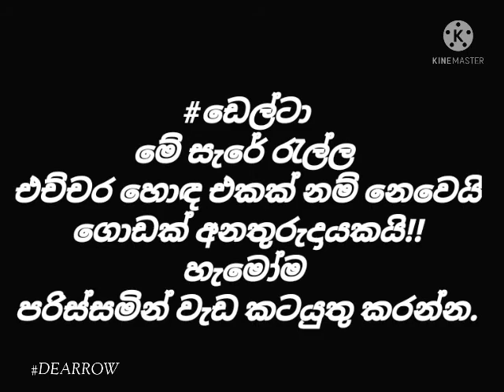එකතුවෙලා ඩෙල්ටාව පරද්දමු ❤️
දැන් තත්ත්වය එන්න එන්න දරුණු වෙනවා කට්ටිය පරිස්සමෙන් ඉන්න ❤️

• කරුණාකරලා කියවන්න පරිස්සම් වෙන්න 🙏

covid virus  රට පුරා ව්‍යාප්ත වෙමින් තිබෙනවා. මේ හේතුවෙන් සෞඛ්‍ය වෘත්තිකයන් ජනතාව වෙනුවෙන් පණිවිඩයක් ලෙස මෙලෙස දක්වා තිබෙනවා.
ආසාදනයෙන් පසු 03 වන දින සිට රෝග ලක්ෂණ මතු වේ. රෝග ලක්ෂණ ඇති දින ගණන් කිරීම ඉතා වැදගත් වේ. පළමු අදියර 01, 02 සහ 03 වන දින දක්වා

    ●ශරීර වේදනාව
    ●අක්ෂි වේදනාව
    ●හිසරදය
    ●වමනය
    ●පාචනය
    ●නාසය හෝ නාසික තදබදය වියෝජනය
    ●ඇස් දැවීම
    ●මුත්‍රා කිරීමේදී පිළිස්සීම
    ●උණ දැනීම
    ●උගුරේ අමාරුව

පරිස්සම් වෙන්න -
දියර වර්ග විශේෂයෙන් පිරිසිදු ජලය වැඩිපුර පානය කිරීම වැදගත් වෙයි.
දෙවන අදියර 4 වන දින සිට 8 වන දින දක්වා.
    ●රසය හෝ සුවඳ නැති වීමයි.
    ●අවම උත්සාහයකින් තෙහෙට්ටුව පපුවේ වේදනාව ඉල ඇටය තද කිරීම.
තෙහෙට්ටුව සහ හුස්ම හිර කිරීම අතර වෙනස හුස්ම හිරවීම යනු පුද්ගලයා වාඩිවී සිටින විට කිසිදු උත්සාහයක් නොමැතිව හුස්ම හිර වීම ය.
තෙහෙට්ටුව යනු පුද්ගලයා සරල දෙයක් කිරීමට පෙළඹී තෙහෙට්ටුවට පත් වීමයි. covid 19 ඔක්සිජන් බන්ධනය කරයි.
එබැවින් රුධිරයේ ගුණාත්මකභාවය  දුර්වල වන අතර ඔක්සිජන් අඩුවේ.
තුන්වන අවදිය - සුවකිරිම 09 වන දින සුවකිරීම ආරම්භ වන අතර එය 14 වන දින දක්වා පැවතිය හැකිය. මෙම නිර්දේශ තබා ගැනීම වඩා හොඳයි.
    ●අවම වශයෙන් පැය 07-08 ක් විවේක ගන්න. සියලුම ආහාර උණුසුම් විය යුතුය.
coronavirus ඒ පී එච් අගය 5.5 සිට 8.5 දක්වා පරාසයක පවතින  බව මතක තබා ගන්න එබැවින් virus ඒ තුරන් කිරීමට අප කළ යුත්තේ වයිරසයේ අම්ල මට්ටමට වඩාත් ෂාරීය ආහාර අනුභව කිරීමයි.
    ●කෙසෙල් දෙහි 9.9 ක  pH අගයක් පවතී.
    ●කහ ලෙමන් 8.2 pH අගයක් පවතී.
    ●අලිගැට පේර 15.6 ක pH අගයක් පවතී.
    ●සුදු ලූනු 13.2 pH අගයක් පවතී.
    ●අඹ 8.7pH අගයක් පවතී.
    ●මැන්ඩරින් 8.5 ක pH අගයක් පවතී.
    ●අන්නාසි 12.7 pH අගයක් පවතී.
    ●දොඩම් 9.2 pH අගයක් පවතී.
ඔබට covid-19 ඇති බව ඔබ දැන ගන්නේ කෙසේද?
    ●උගුර කැසීම
    ●වියළි උගුර
    ●වියලි කැස්ස
    ●ඉහළ උෂ්ණත්වය
    ●හුස්ම ගැනීමේ අපහසුතාව හා රසය නැති වීම.
මෙම තොරතුරු ඔබ වෙනුවෙන් පමණක් තබා නොකරන්න එය ඔබගේ පවුලේ අයට සහ මිතුරන්ට ලබා දෙන්න

උපුටා ගැනීමක් ...

Video owner - Cw Arrow
Video editor - Sudumal De Silva
Dubbed - Sudumal De Silva

stay safe protect yourself , your family and others